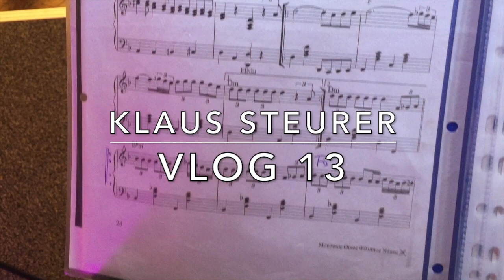Wienerisch Griechische Mischkulanz: Die Sirtaki-Schrammeln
Die Sirtaki-Schrammeln bilden eine Mischkulanz aus griechischer und wienerischer Volksmusik.

In diesem VLOG gebe ich einen kleinen Blick "behind the scenes" unserer Premiere im März 2019 im Wiener Achillion.
Weitere Einblicke in das Leben eines Musikers, Komponisten und Content Creators findest du genau hier, in meinem Kanal.

Finde mich auch auf weiteren Plattformen...